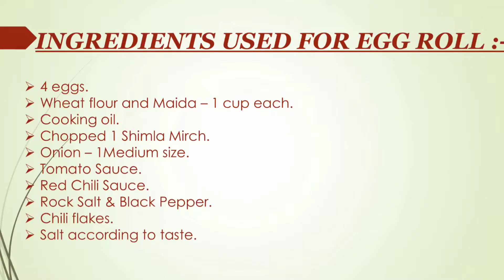HOME MADE EGG ROLLS || घर पे बने एग रोल्स